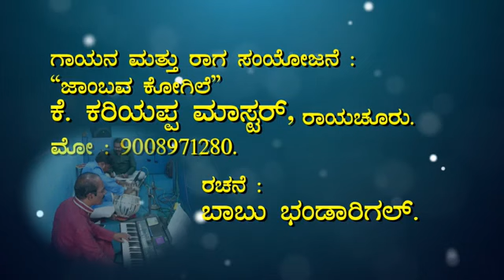ಅಂಬೇಡ್ಕರ ಸ್ವಾಭಿಮಾನಿ ಸಮುದ್ರ